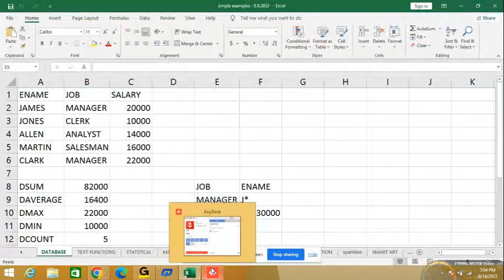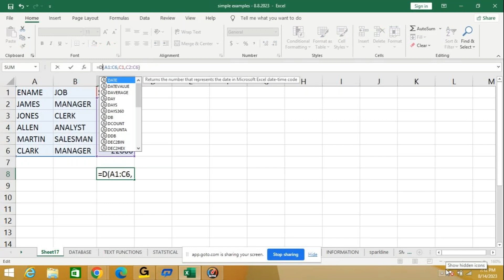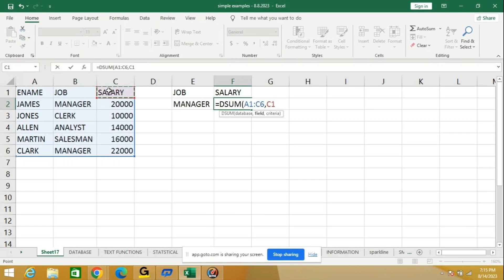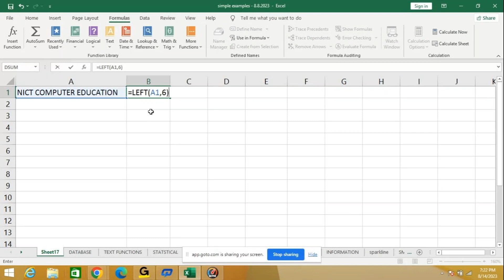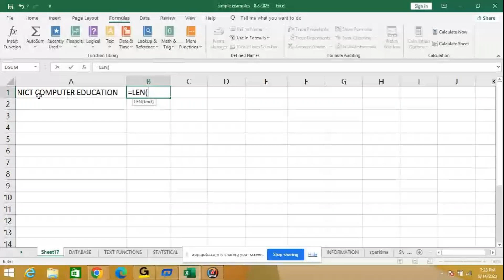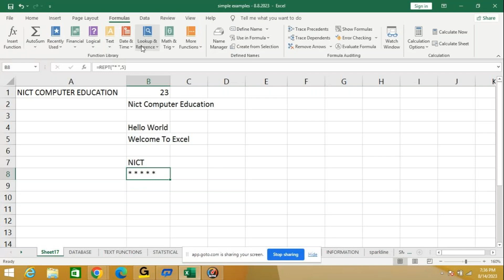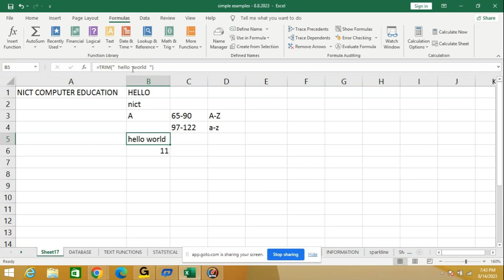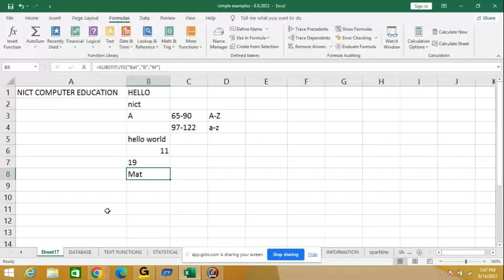Ranjini Advance Excel 14th Aug Mcc